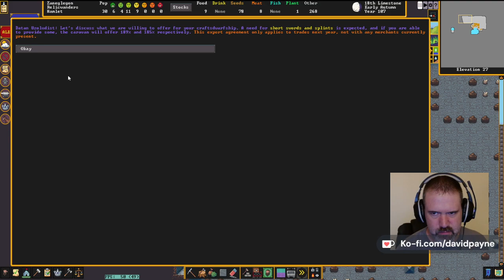Forts by Years Series - RelicWanders - Autumn 107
The fort continues to grow and with it, so do the number of artifacts we construct. Thieves at the door. Snatchers coming by to filch a child. We have got to protect our home!